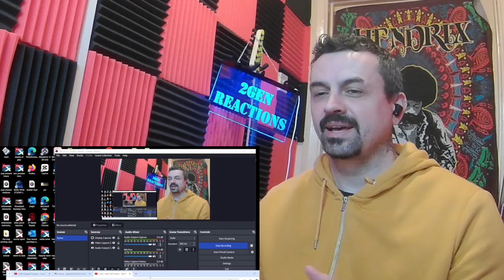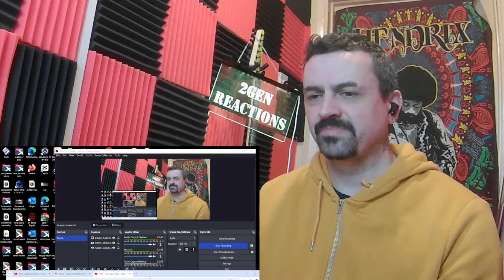I HAVE NOTHING - WHITNEY HOUSTON COVER BY VANNY VABIOLA reaction